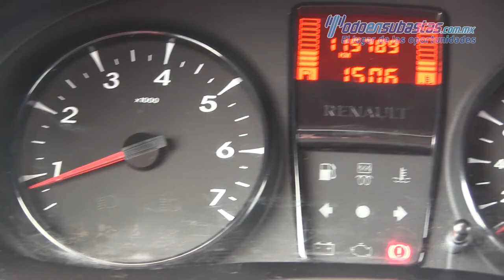Renault / Kangoo Express 2014